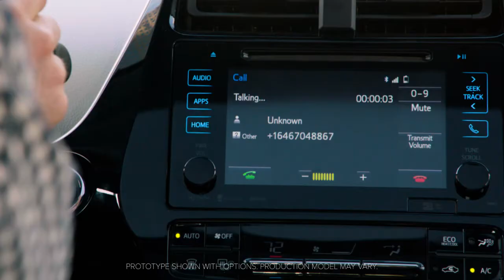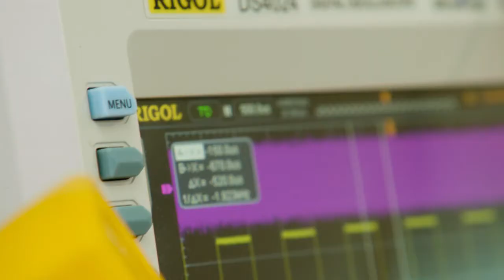When Phones Fail This Device Will Keep You Connected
Whether you're at a crowded concert, in a remote area, or affected by a natural disaster, goTenna will be your lifeline to keep in touch.